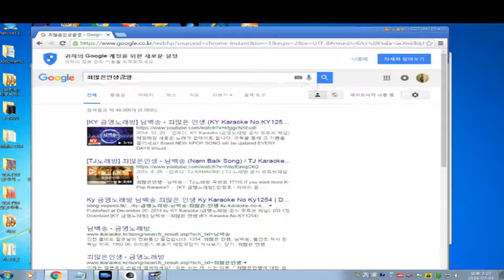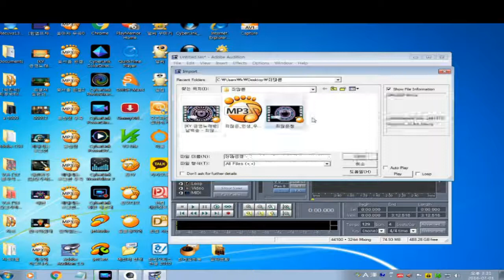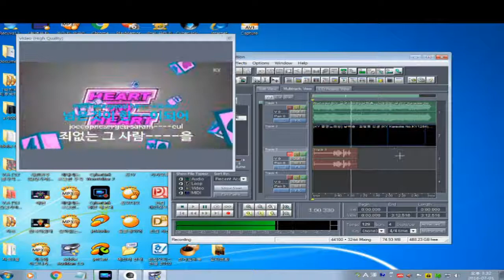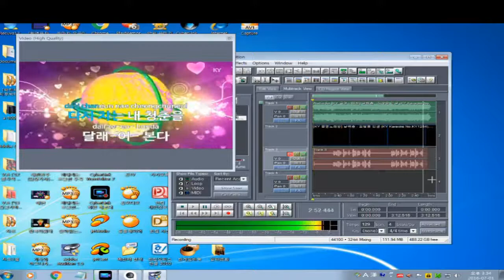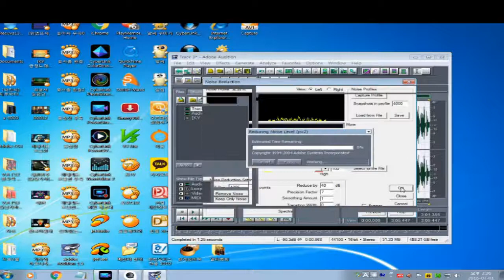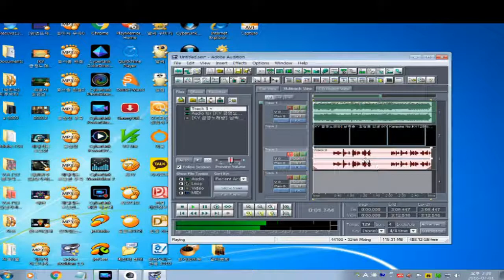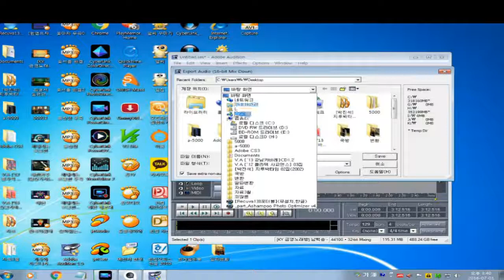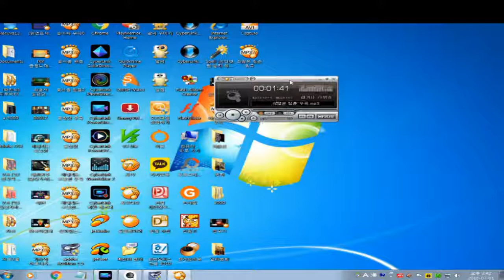어도비1.5 노래하여 효과 넣기